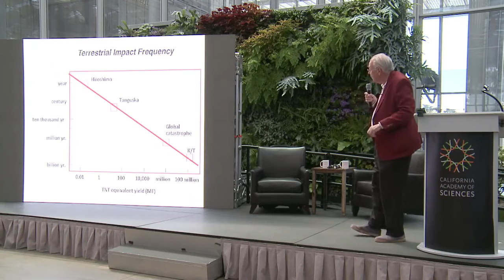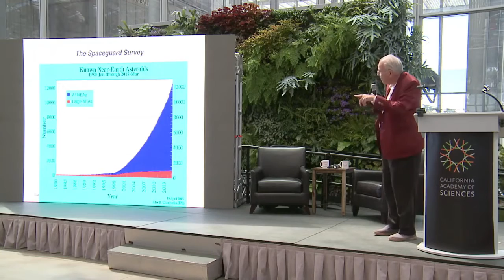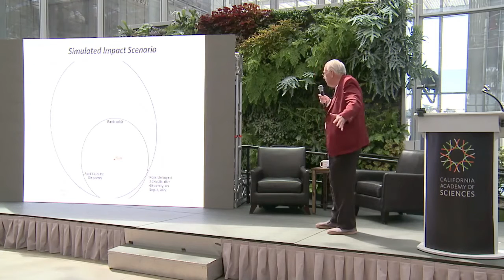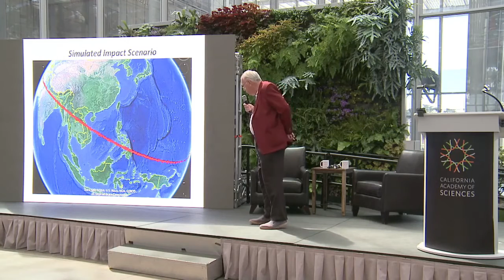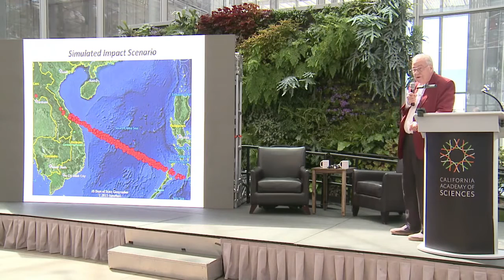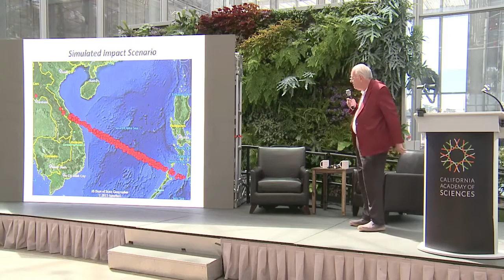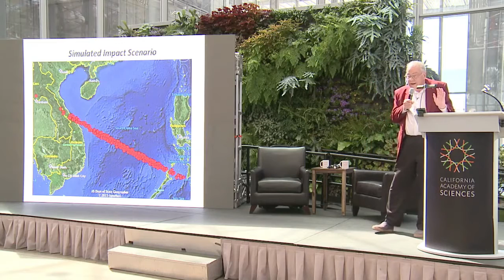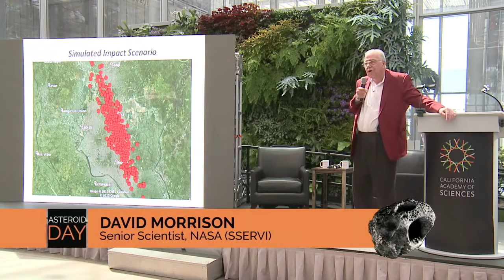Should we fear asteroids? David Morrison at Asteroid Day LIVE 2015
David Morrison is the Senior Scientist of the new Solar System Exploration Research Virtual Institute (SSERVI), located in the NASA Research Park at Ames Research Center. He is also an Asteroid Day supporter.

In this talk at California Science Academy, David discusses whether we should fear asteroids.

Asteroid Day, June 30 2015
California Science Academy